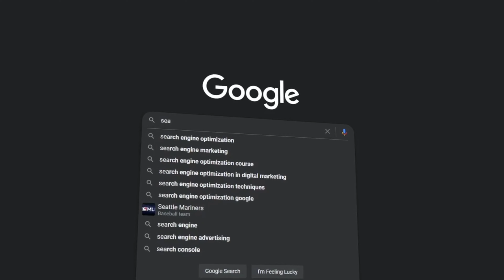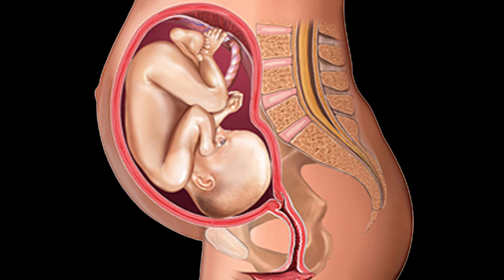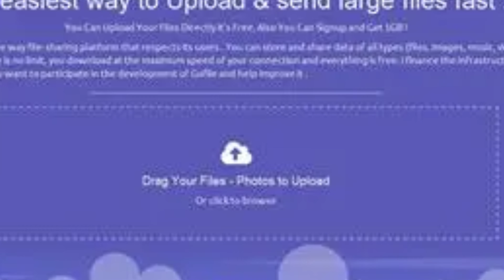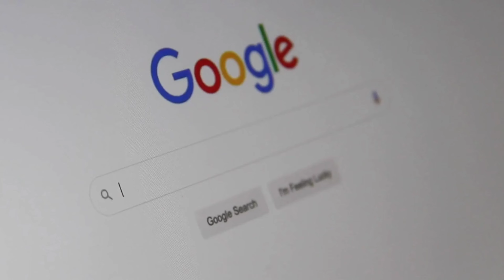గూగుల్లో ఇలాంటివి సెర్చ్ చేస్తే...Google search | Latest updates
google search
google
never search on google
never search this on google
things you should never google
search on google
never google
don't search on google
never google these things
never google this
dont search in google
not to search in google
never search in google
10 things you should never google
google bug when you search “googol” (seizure warning)
note search on google
google search not working
google search warrant
dont search in google tamil